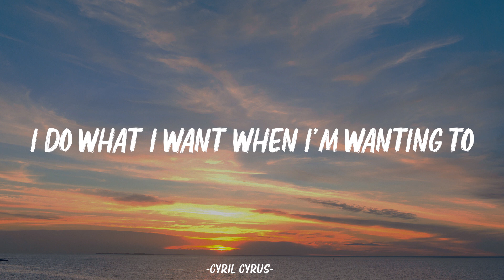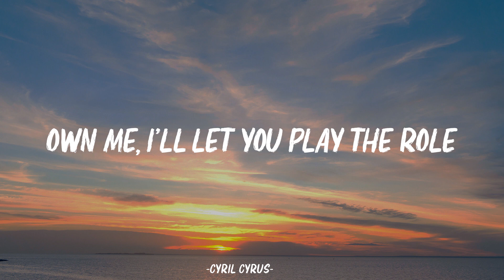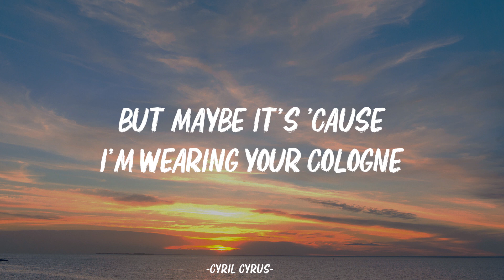Billie Eilish - bad guy (Lyrics)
[Chorus]
Duh

[Chorus]
Duh